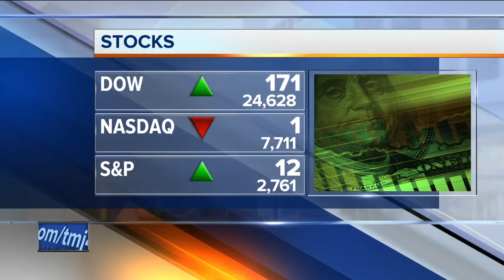New map shows best Milwaukee drinking destinations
VISIT Milwaukee worked with local brewers to create The Original Brew City Beer Map.